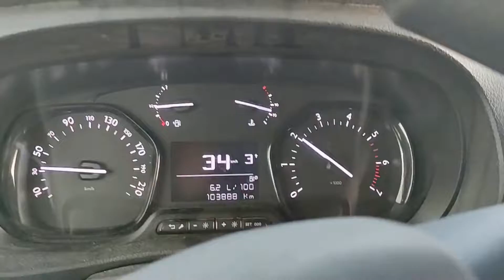Unicycling in Bardenas Reales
Uni-hiking in Bardenas Reales on October 18, 2022 with my brothers.